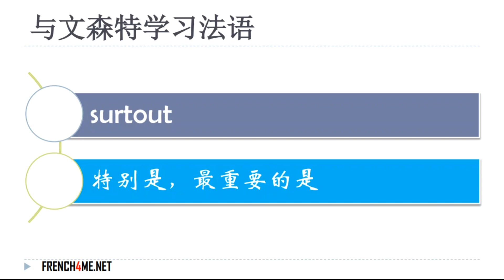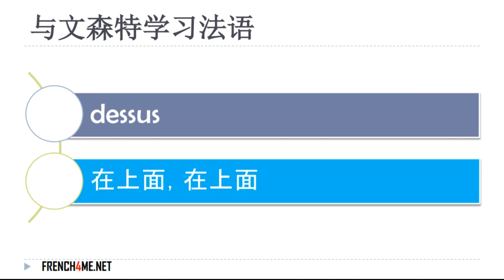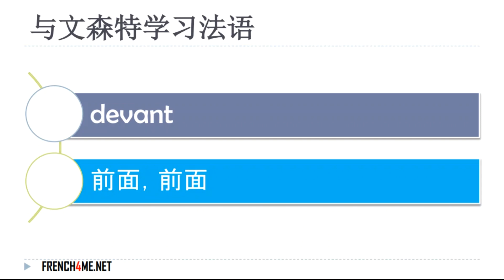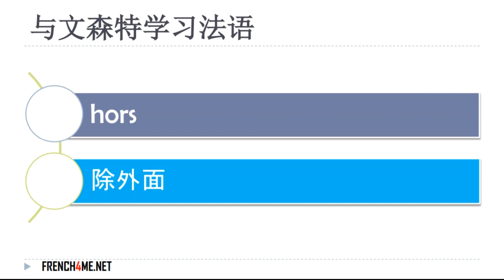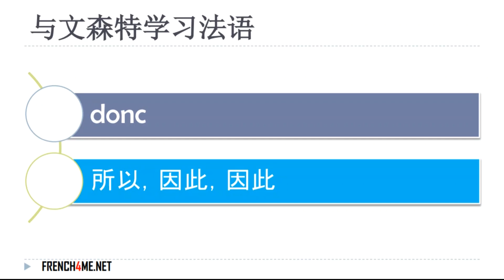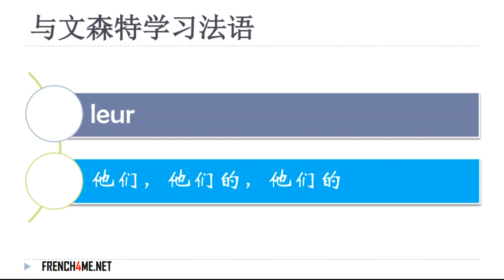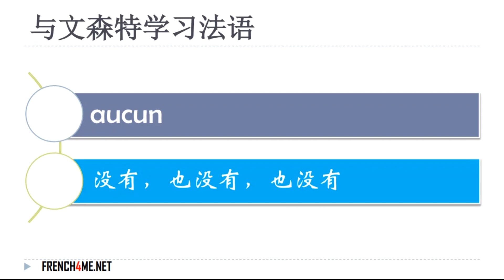法国 6000个最常见和使用的法语单词 # 117